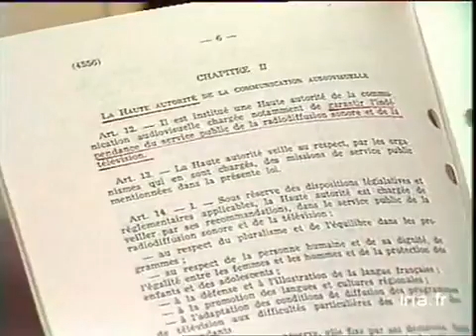Haute autorité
22 août 1982
Nomination membres de la haute autorité : BT Marcel HUART, Michèle COTTA, Paul GUIMARD, Bernard GANDREY. RETY, Gabriel de BROGLIE, Jean AUTIN. Images illustration expliquant rôle haute autorité : homme regardant à la télévision un match de hockey, façade COGNACQ-jay, [gros plan] sigle des 3 chaînes, studio du J.T., [différents plans] extérieur COGNACQ-jay, article journal sur la haute autorité.(Sur images défilent explications rôle haute autorité)(bk 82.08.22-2/3) Images d'archive INA